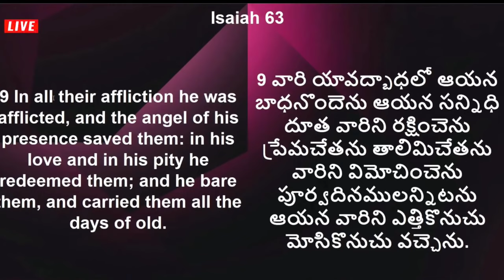దేవుడు నన్ను కరోనానుండి స్వస్త పరిచారు Mrs Blessie Wesly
thanking you.